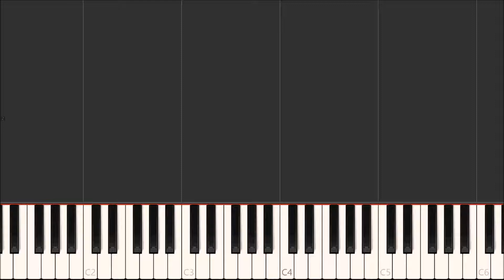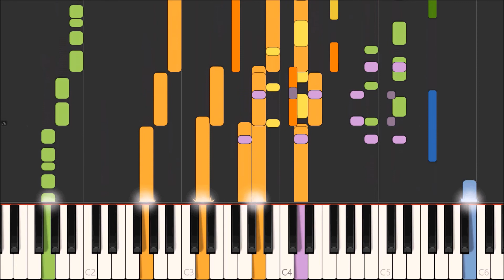Mama - Jonas Blue ft. William Singe (Synthesia Piano Cover)